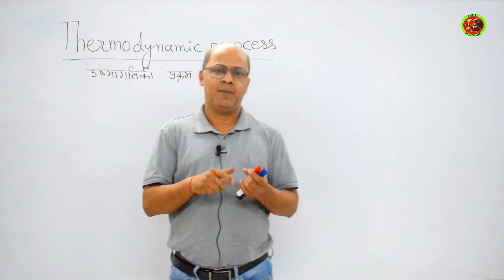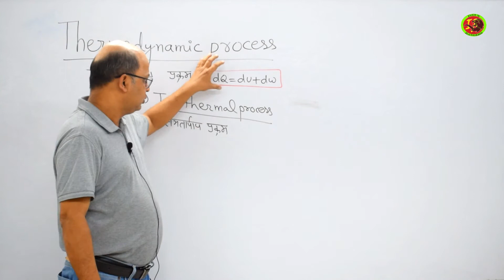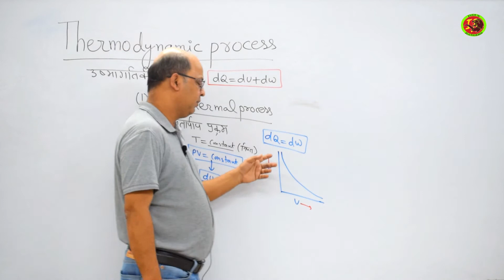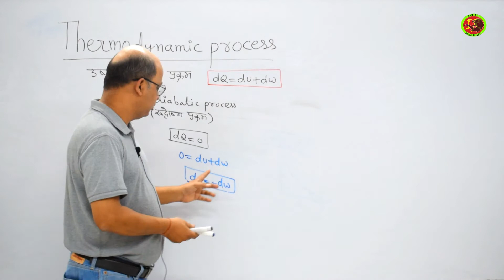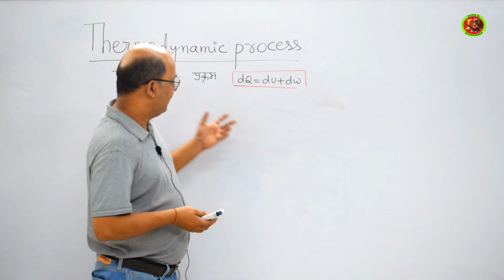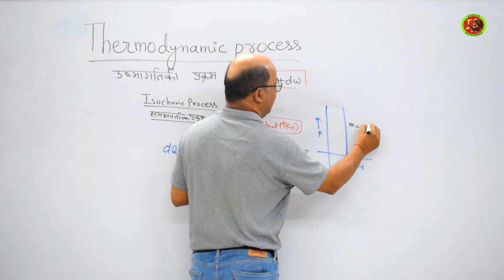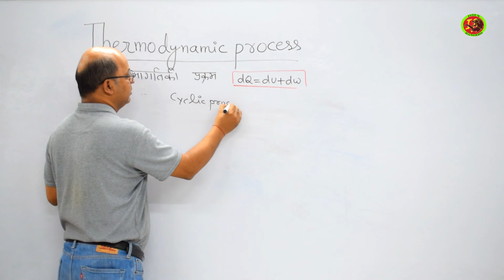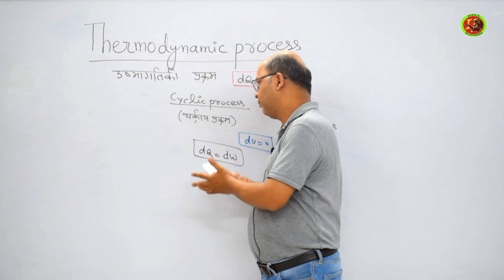Thermodynamic Process For AIRFORCE GR X, NAVY SSR, NAVY AA By - Neeraj Sir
Install App now - Indus Rangers Defense